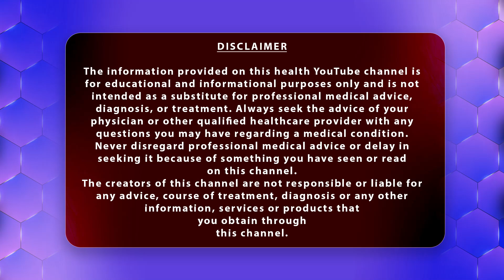పొగాకు వల్ల శరీరంలో ఏ భాగంలోనైనా క్యాన్సర్ రావచ్చు | World No Tobacco Day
పొగాకు వల్ల శరీరంలో ఏ భాగంలోనైనా క్యాన్సర్ రావచ్చు | World No Tobacco Day | Dr K C Goutham Reddy @AkarshaHealth